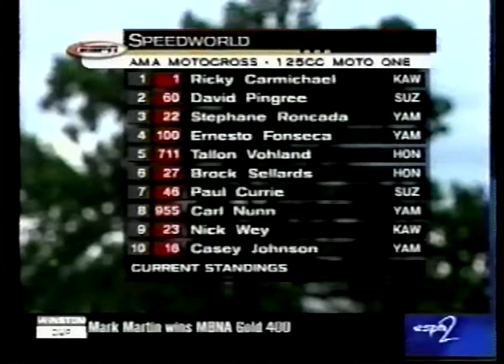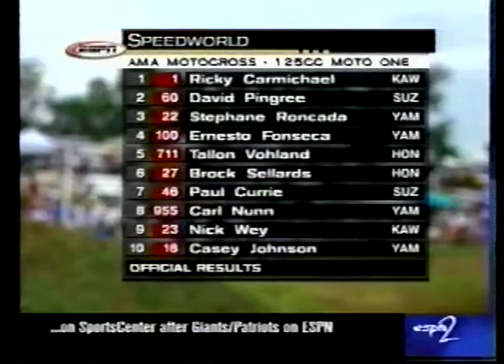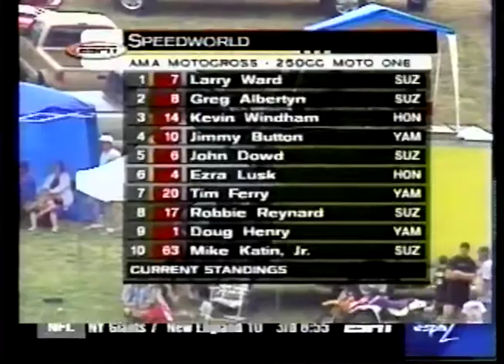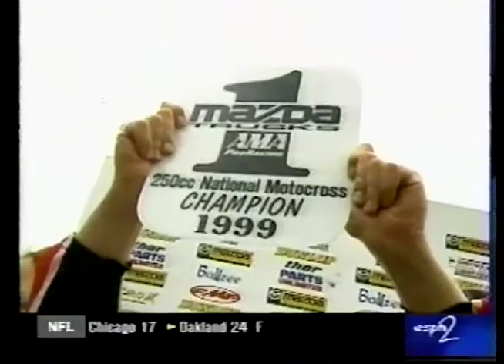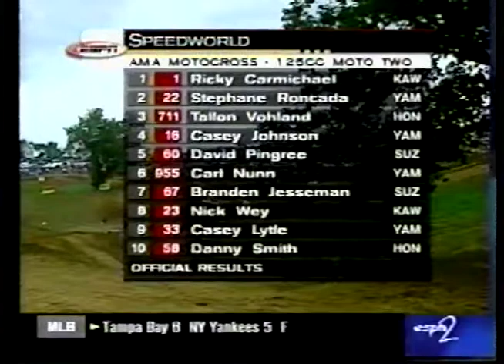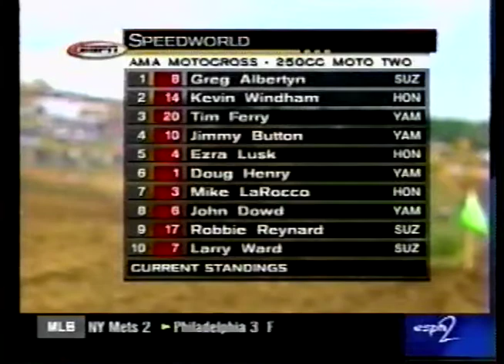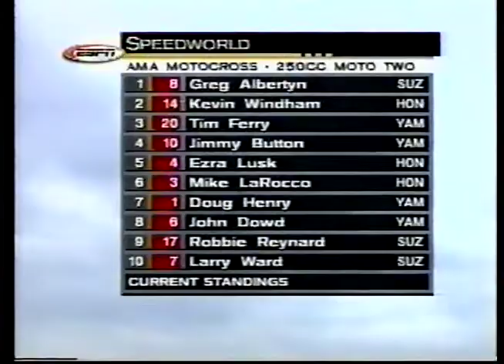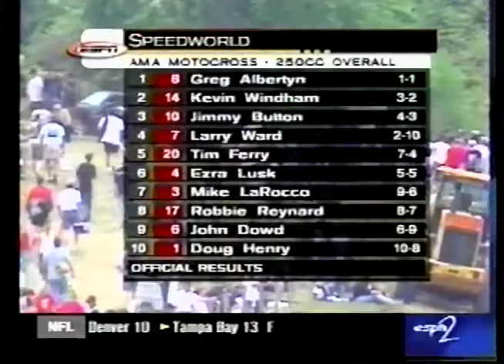1999 Steel City 125 250 Motocross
This is the complete ESPN broadcast of the final round of the 1999 AMA Motocross National series from Steel City in PA.